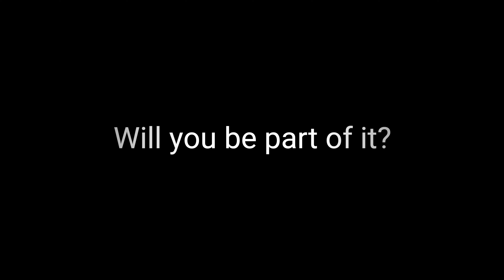I was homeless, drug addicted & suicidal until JESUS did this...(Testimony)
The GO Movement is a worldwide movement to reach the nations with the gospel of Jesus Christ. The vision is simple: "Everyone can reach someone. Together we can reach the world!"
Every year at the last Saturday of May, we're calling every believer to reach at least one person with the gospel on the GO Day. You don't need a big event or a famous preacher for it. Just drink a coffee or a tea with your neighbour or a college from work and tell him how Jesus changed your life!
You can.
Do it!